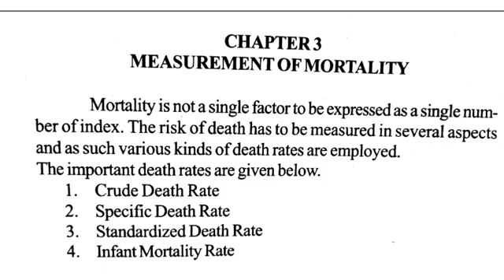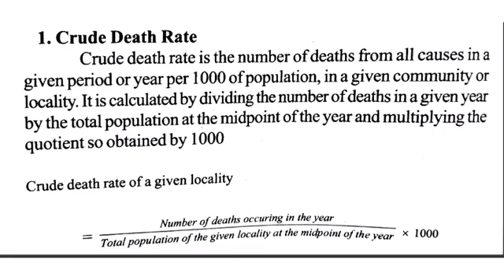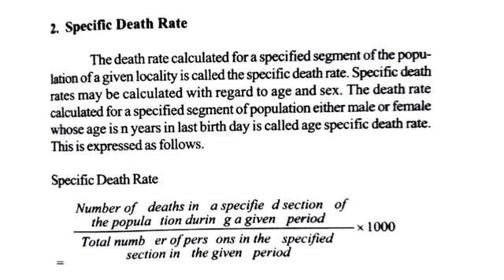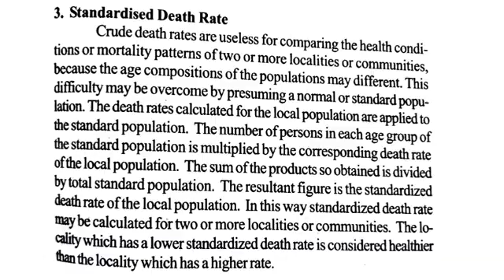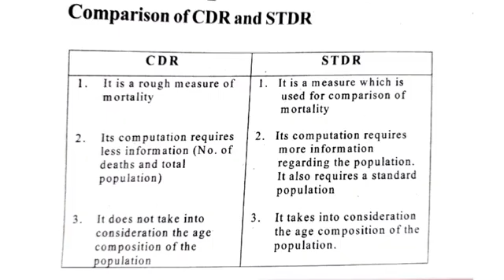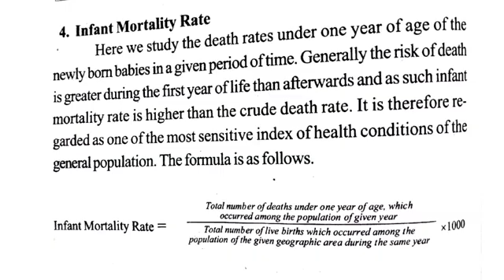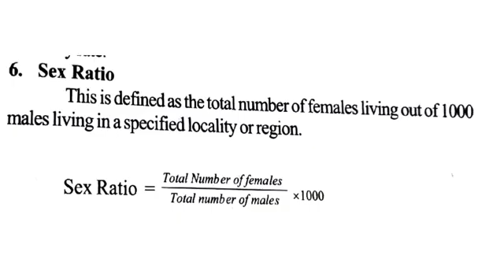Chapter-3|Measurement of mortality|vital statistics|Q. T|baeconomics 4 th sem|calicutuniversity 📚📝